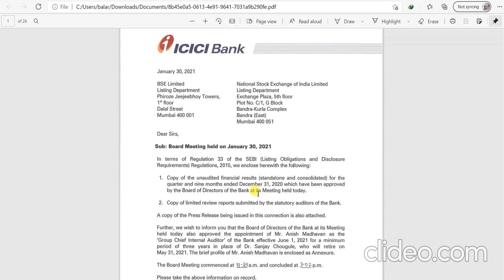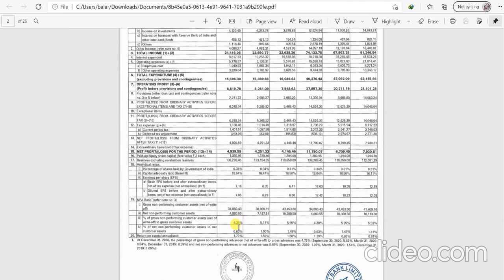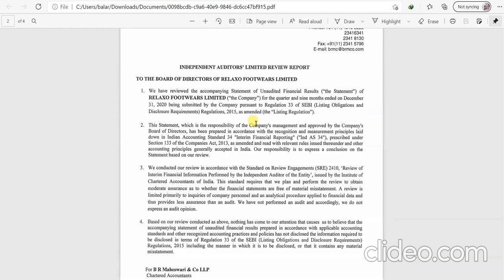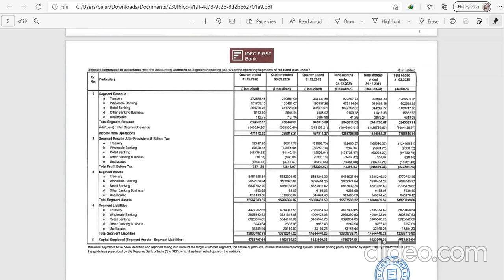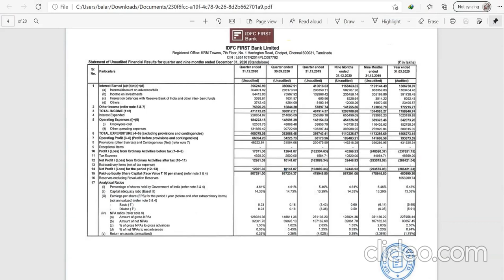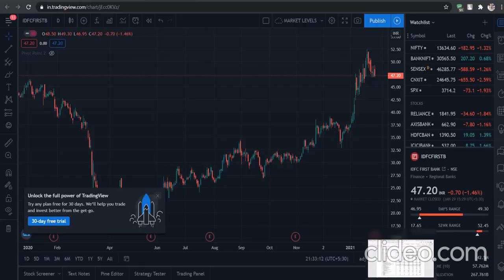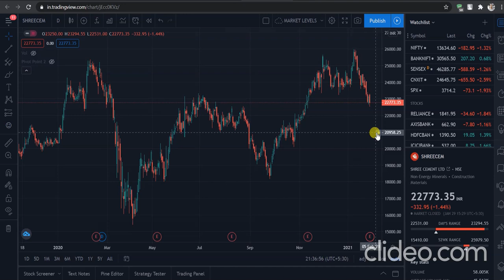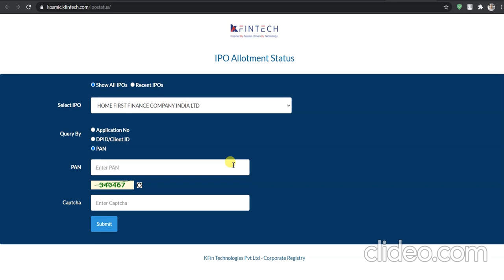ICICI Bank I Tech Mahindra I Relaxo I IDFC First I Amber Ent. I Shree Cement I Q3 Result Highlights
ICICI Bank I Tech Mahindra I Relaxo I IDFC First I Amber Enterprises I Shree Cement I Q3 Result Highlights I IRFC I Home First Finance
In this video, we will discuss important Q3 result highlights of ICICI Bank, Tech Mahindra, Relaxo Footwears, IDFC First Bank, Amber Enterprises, Shree Cement and my short-term views on IRFC and Home First Finance IPO allotment status.

Most active stocks
Reliance, Tata Motors, Maruti Suzuki, HDFC Bank, Bajaj Finance, Axis Bank, ICICI Bank, IndusInd Bank, Yes Bank

IRCTC to resume E-catering service at selected stations.
Bharti Airtel demonstrated LIVE 5G service at Hyderabad.
Indian Oil reports 62% rise in Q3 consolidated net profit.
Manappuram Finance reports 17% rise in Q3 consolidated net profit.
Pidilite reports 29% rise in Q3 consolidated net profit.

Upcoming Result:
30 January - Amber Enterprises, ICICI Bank, IDFC First Bank, Relaxo Footwears, Tech Mahindra, Shree Cement
1 February - Castrol India, Finolex Industries, Nerolac Paints, Zydus Wellness.

Topics Covered In This Video:
1. Share Market News, Share Market News In Hindi, Share News
2. Stock Market News, Stock Market News India, Stock Market India
3. Share Market Tips, Share Market Tips Free
4. Intraday Live Trading, Intraday trading Live
5. Intraday Trading Tips, Intraday Trading tips free, Free Intraday Tips
6. Free Trading Tips, Trading tips free
7. Intraday Trading for Beginners
8. Share Market Tips Free, Free Share Market Tips, Share Market Free Tips
9. Intraday Trading Strategies
10. Day Trading, Day Trading Strategies
11. How to trade in intraday, How to select stocks for intraday
12. NIFTY Trading Strategies, BANKNIFTY Trading Strategies
13. F&O Trading Strategies, Option Trading Strategies
14. How to trade stocks in intraday
15. Futures Trading, Option Trading
17. IndusInd Bank, Havells, Sun Pharma, Dr. Reddy, DMART, Maruti Suzuki, ICICI Bank, TVS Motors, Nerolac Paints, Cummins India, KEI Industries, Vodafone IDEA, Apollo Hospital, IRFC, Indigo Paints, Home First Finance, Stove Kraft.
18. Union Budget 2021, Budget Day Trading, Budget Day Intraday Trading, Budget 2021 trading, Budget 2021 intraday trading special.